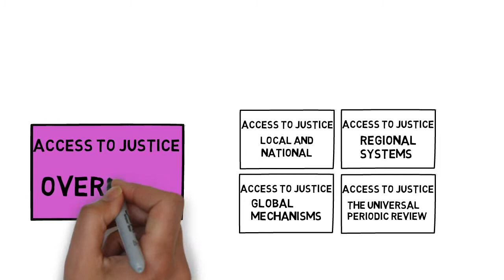10. Access to Justice - an introduction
This short introduction provides a basis for the other films our Access to Justice series. It highlights how national and international levels relate to one another and builds an understanding of human rights as ‘soft law’ in the international context.